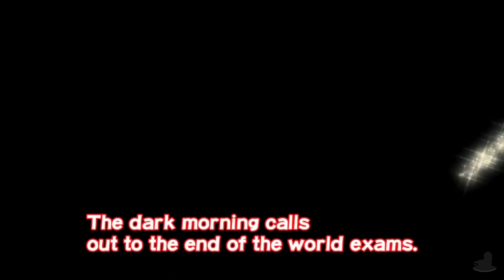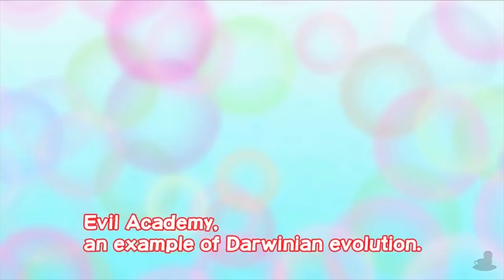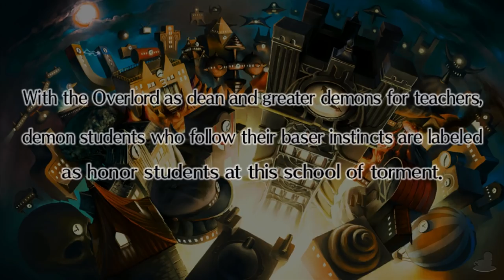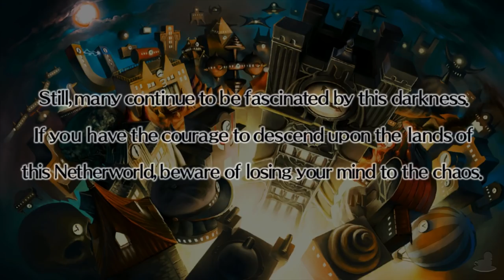Disgaea 3: Absence Of Detention (PSV, Let's Play) | Time To Start Experimenting! | Part 1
Disgaea 3: Absence Of Detention Part 1! With Axel mode being a complete cock up due to it not bringing across the characters I used... We head off to see what Mao is up to instead!

Scene Select
0:26 - Skip Intro
3:06 - Evil Academy!
14:04 - In Search Of A Hero!
18:04 - Tutorials!

Mao want's to defeat his own father (The dean of Evil Academy and Overlord!) after he destroyed all his save data on his consoles! In order to do this he heads off in search of a hero! As only a hero can defeat an overlord! On his journey he is interrupted by Raspberyl; his childhood friend and delinquent at Evil Academy who... kinda still helps him! They quickly find the hero he is looking for... Almaz... Yeah... Things get crazy from there!

Disgaea 3: Absence Of Detention is available of PlayStation Vita (And PlayStation TV) But, it is a enhanced port of the PlayStation 3 version! The gameplay for this walkthrough will be captured on PSTV at 60 FPS !

If you like my Disgaea 3: Absence Of Detention videos be sure to share and like the videos! It all helps!

In This Video: Mao Experiments!

Disgaea 3: Absence Of Detention

Platforms: PS3, PSV
Genre: SRPG
Language Options: English
Publisher: NISA
Developer: NIS